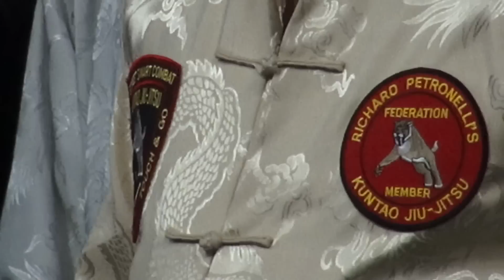GOS tv 1st episode